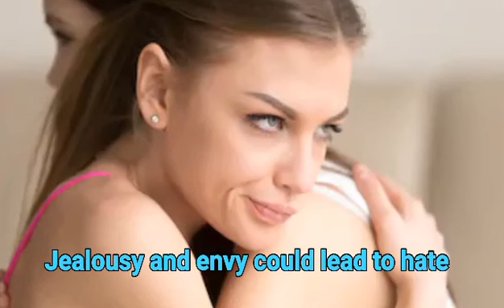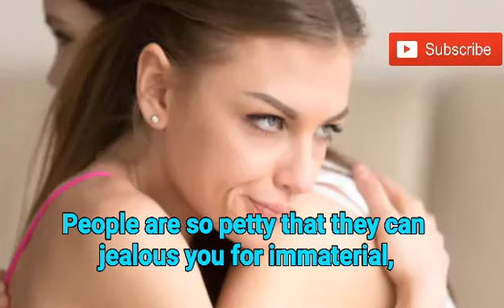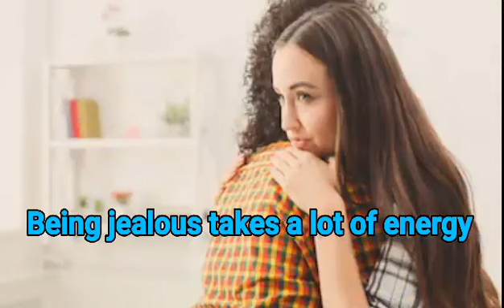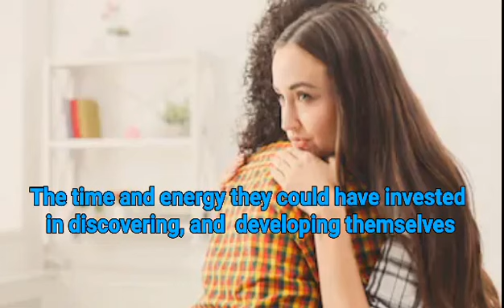JEALOUSY AND ENVY by Venatius Agbasiere